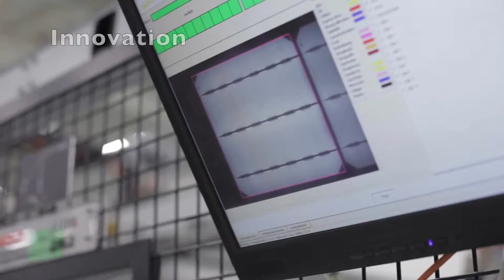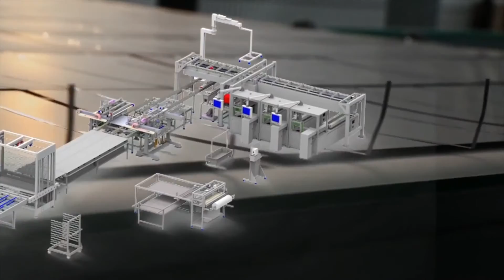Official PT Markus dan Hannes Kalimantan Panel Surya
PT. M & H KALIMANTAN PANEL Surya, established on 2 March 2017 in Indonesia, and this company is a cooperation of Germany - Austria in the field of production of solar power panels in Balikpapan / Kalimantan, willing to develop energy solutions that are environmentally friendly, High Performance Solar panels based on the technology of Germany and produced in Kalimantan / Balikpapan .